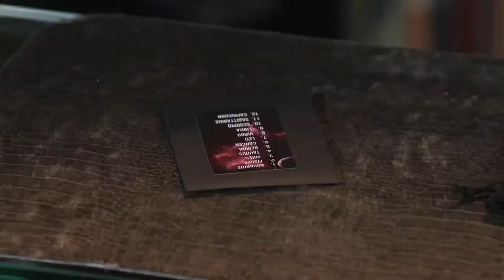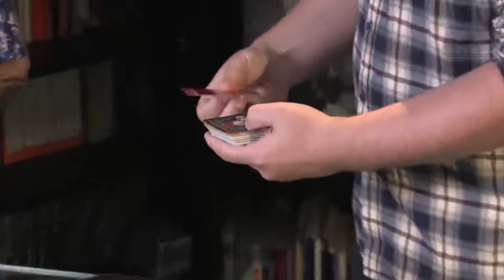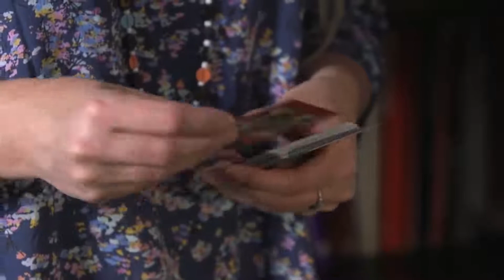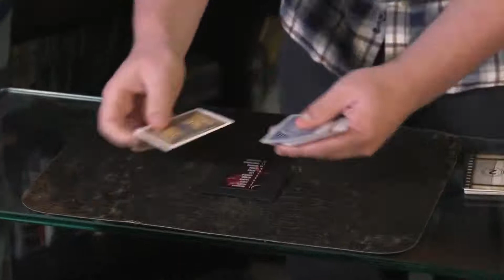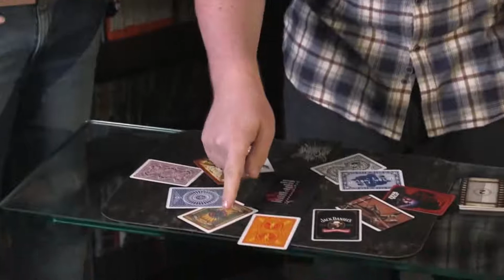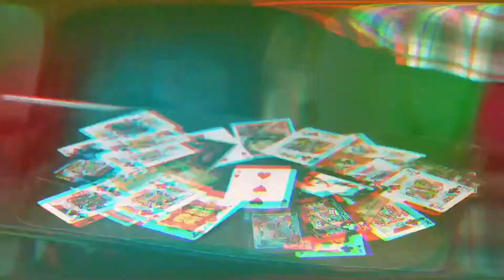Zodiac Revelation by Liam Montier / Wunderground Magic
A star sign revelation with no questions, fishing, anagrams or vagueness!